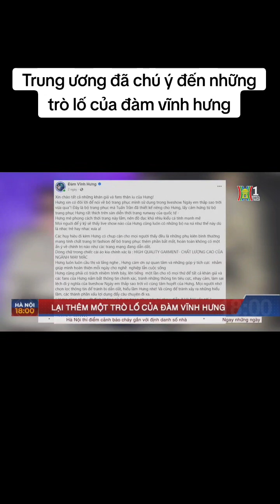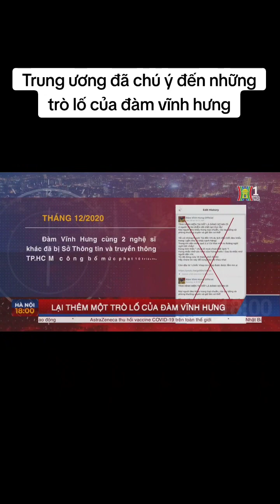Trung ương: lại thêm một trò lố của đàm vĩnh hưng